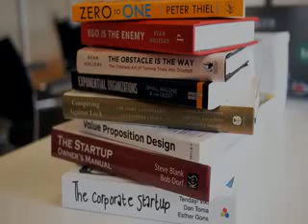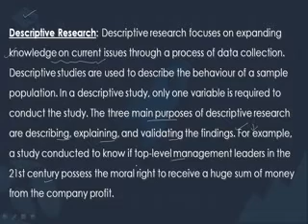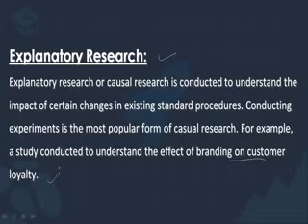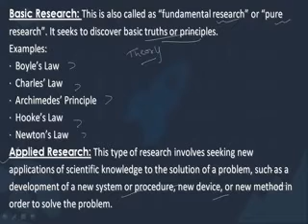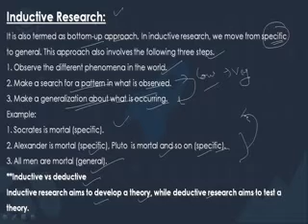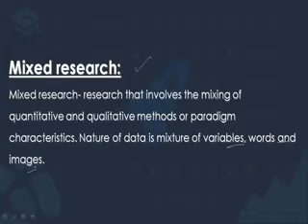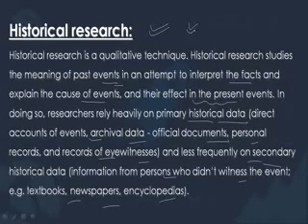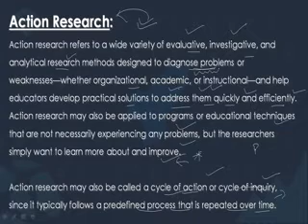Types of Research by Be Prepare for UGC-NET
This video helps you to understand the types of research- A most important topic of Exam